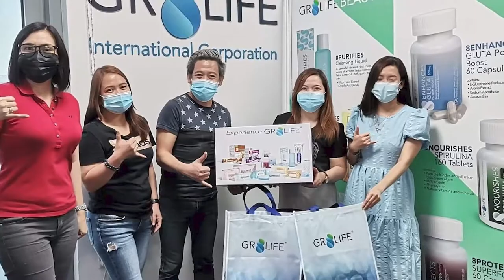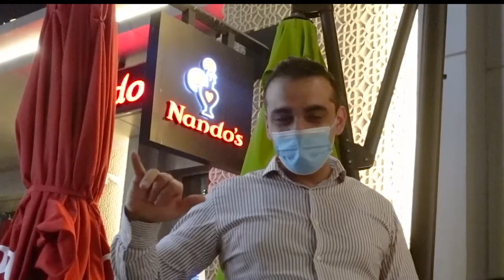Gr8 Q&A in Dubai